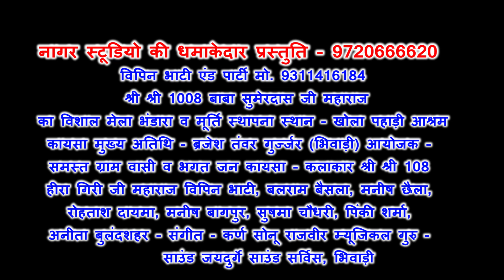कायसा रागनी कम्पटीशन !! बलराम बैंसला !! Kaha Pe Tu Soi Maiya !! कहा पे तू सोई मईया !! Nagar Studio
Nagar Studio || contect us..9720666620

Song -# kahan per hai tu Soyi Maiya Durge Bhawani

Singer - # Balram baisla

Artist - # Balram baisla

Editor - # Deepak Kumar

Nagar Studio  Presenting Latest Haryanvi Song ,special stage Dance .holi gayan,rasiya,Ragni,Bhajan, The best collection of Haryanvi DJ songs & Haryanvi Dance on our channel.